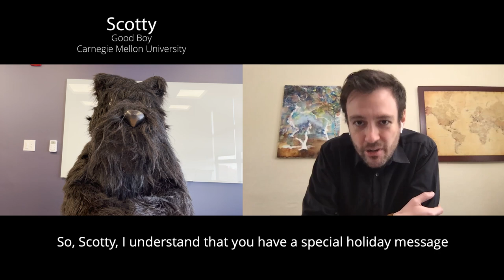Across the Cut: Happy Holidays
We conceived of "Across the Cut" as a way to safely continue telling stories about the amazing people at Carnegie Mellon.
Over the last year, we talked to:
A researcher investigating new ways to detect viruses.
A student helping to make Buggy's centennial celebration vibrant despite the pandemic.
A poet concentrating on her cultural identity.
A professor who took his class into virtual reality.
A student who built our campus in Minecraft.
In our last episode of 2020, a special guest stops by to cap off a year unlike any other.